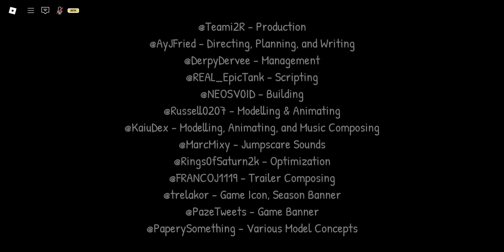Un pro découvre le nouveau chapitre de Piggy 🐷🎄 | Distored Holiday